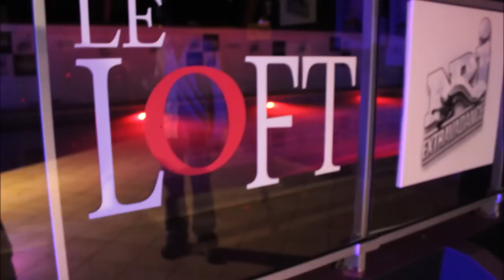NRJ TOUR 2012 / LOFT MONTALIVET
DelsonEvent Bordeaux